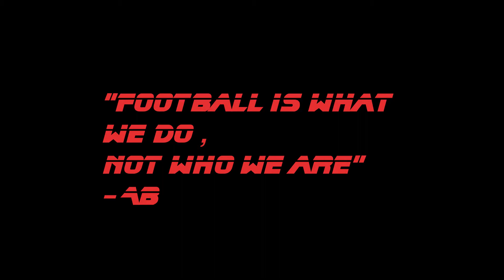AB - PIT NOT THE PALACE Music Video (2022) (Concept)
Antonio Brown, Steelers,   Football team,  walk off, Tampa Bay, Mike Evans, Tom Brady, Pit Not The Palace, catch, play, Sports, Buccaneers, quit, stands, jersey,